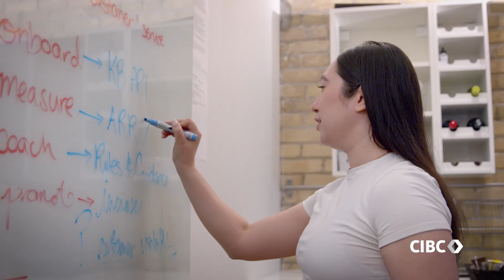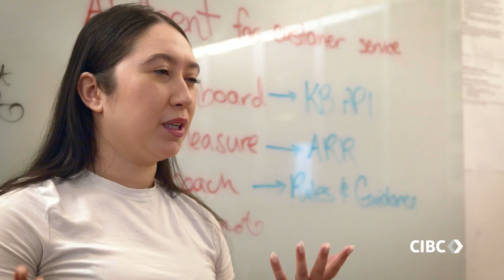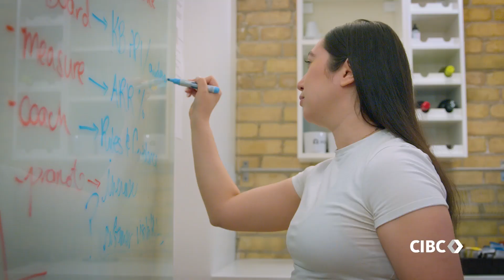Running your own race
Mike and his business partner David, have built a company that specializes in customer service using AI technology. As an avid runner, Mike recognizes the importance of energy management in running and building a business. This is the Innovation Economy series, presented by CIBC Innovation Banking.